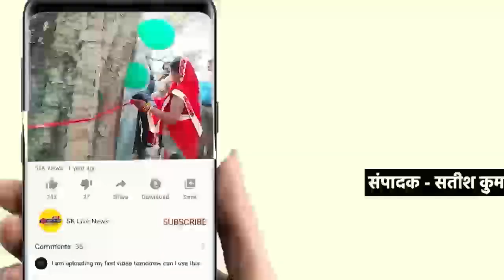तीसरे सोमवार को मेढक मंदिर में दिखीं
लखीमपुर बा महादेव को जल अर्पित कर  दर्शन करते है आज सावन के तीसरे सोमवार को मंदिर के कपाट खुलते ही लंबी-लंबी शिव भक्तों की कतारों के साथ स्थानीय पुलिस भी मुस्तैद रही बोल बम के जयकारों के साथ शिवालय गूंजता रहा